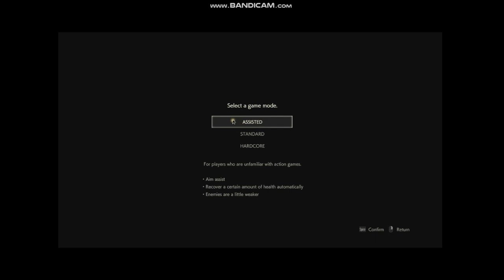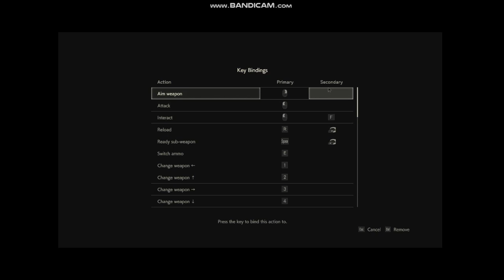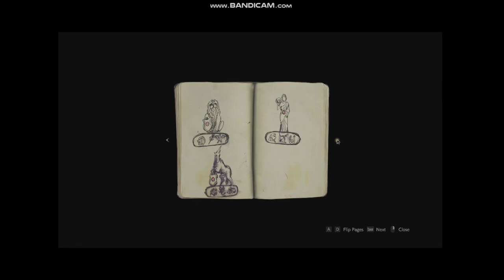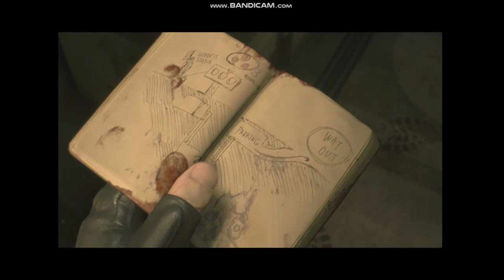Resident Evil 2: Leon's Campaign #1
This is the first Resident Evil 2 video on my YouTube channel ever.